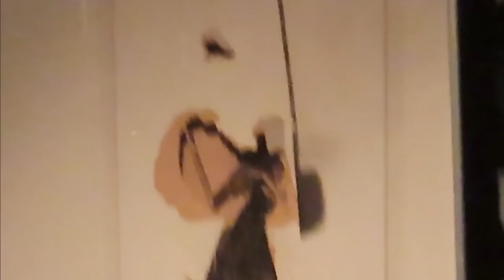PSYCHO MAN CHILD CHAINSAWS DOOR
Today Brendanxa takes down the door with the chainsaw because Alli turned off the wifi.